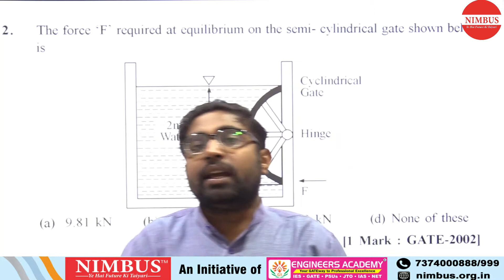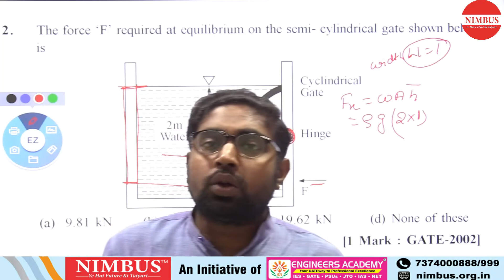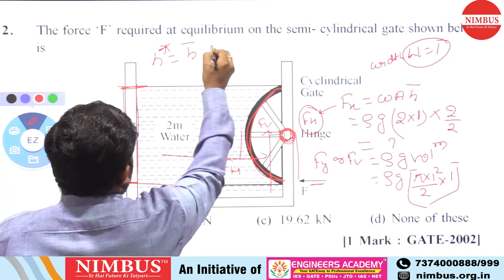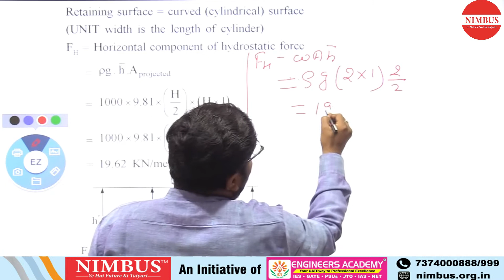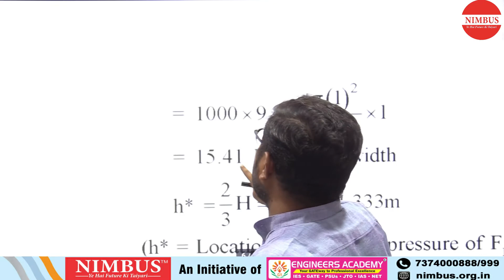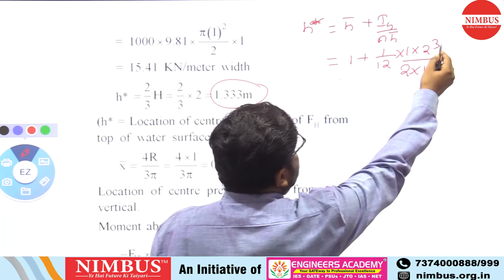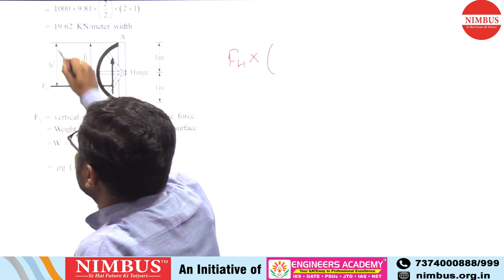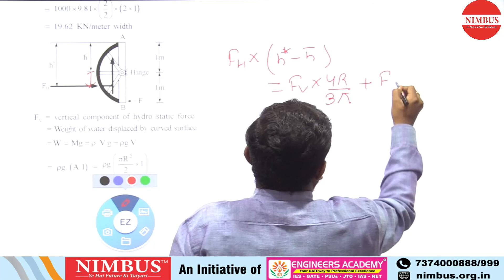Previous Year GATE Questions | Civil Engineering | Fluid Mechanics | Qns- 2 | Ch-2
In this video, Mr. Ashutosh has Solved Previous year GATE Question of Fluid Mechanics ( Fluid Statics ).